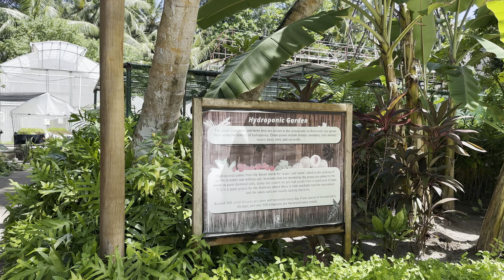Hydroponic Garden @ Kuramathi Maldives